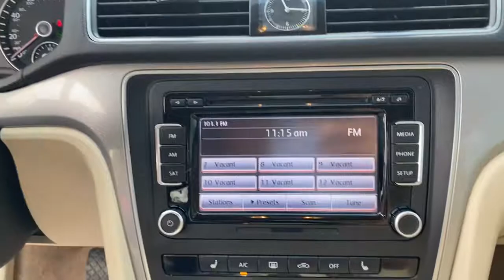2015 Volkswagen Passat Mesa, Gilbert, Chandler, Tempe, Queen Creek, AZ 20924A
Candy White Used 2015 Volkswagen Passat available in Mesa, Arizona at Berge Mazda Volkswagen. Servicing the Gilbert, Chandler, Tempe, Queen Creek, AZ area.
2015 Volkswagen Passat 1.8T S - Stock#: 20924A - VIN#: 1VWAT7A39FC109381

Clean CARFAX. 2015 Volkswagen Passat 1.8T S FWDbr6-Speed Automatic with Tiptronic 1.8L 4-Cylinder DOHCbrbrOur Family To Yours With Only The Best Hand Picked Pre-Owned Vehicles For Sale At The Best Prices!brbrServing The Valley For Over 40 Years!brbrRecent Arrival! 24/36 City/Highway MPGbrbrAwards:br  * 2015 KBB.com 10 Most Comfortable Cars Under $30,000